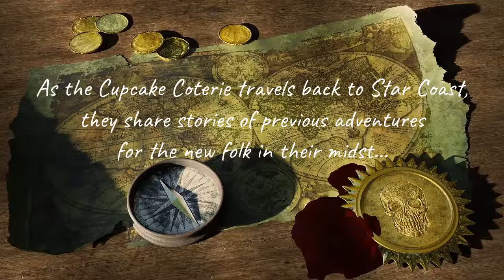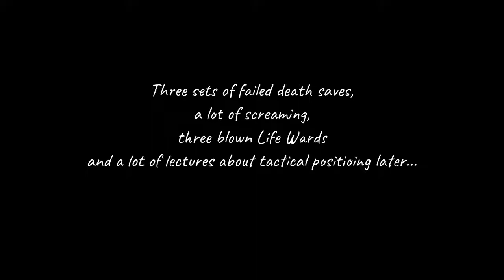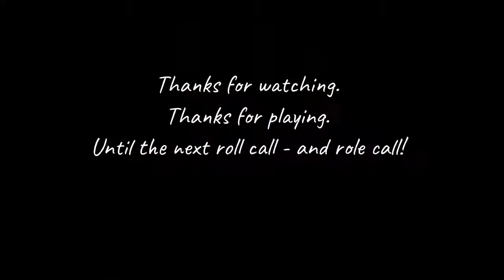A Conversational Interlude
A clip montage showing Cupcake Coterie exploits, as per their discussion on the way to Star Coast.